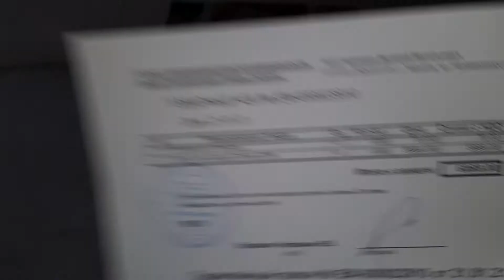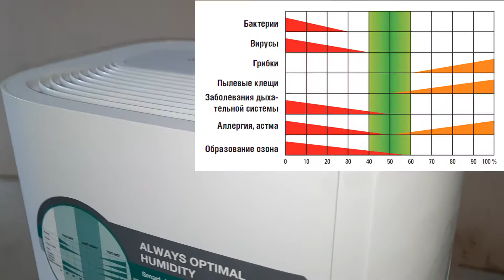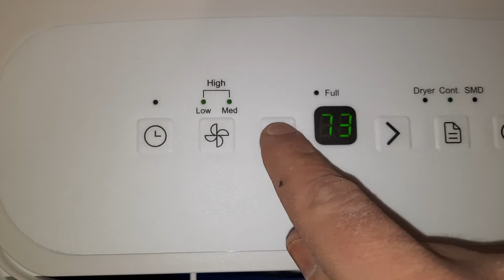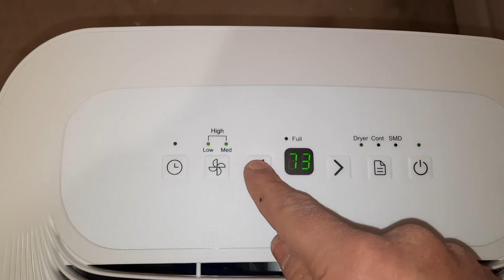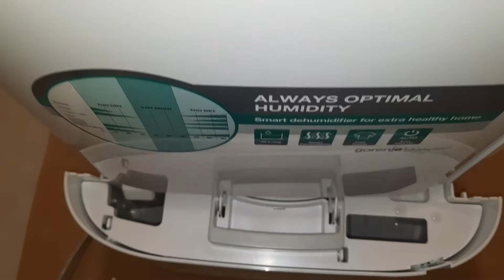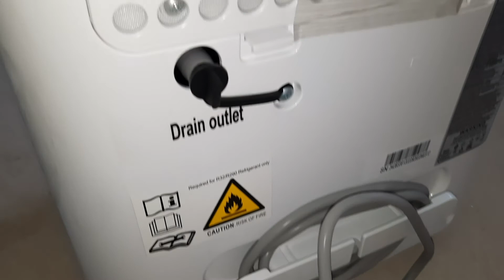Что Делать если Стены Плачут в Новостройке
у многих в новострое появляется такая проблема , как избыточная влажность в квартире. это в дальнейшем может привести к образованию грибка и плесени. так вот чтобы грибок и плесень никогда не появилась в квартире , в данном видео мы рассмотрим как побороть избыточную влажность , какая влажность должна быть в квартире , чтобы не было грибка и плесени. нормальная влажность в помещении должна быть от 45 до 55 процентов. А как ее поддерживать в таком соотношении? для этого нам поможет осушитель воздуха gorenje D20M производительностью 20 литров в сутки